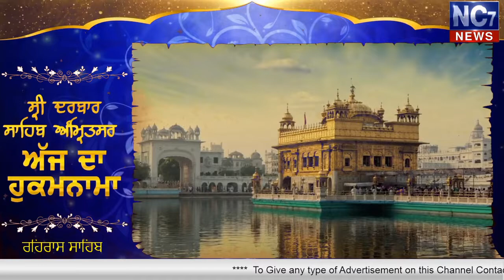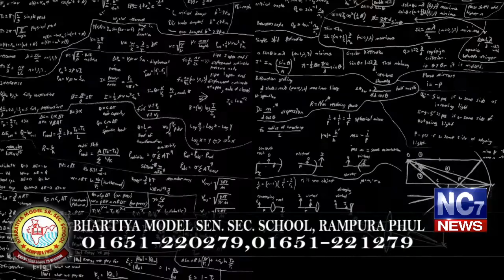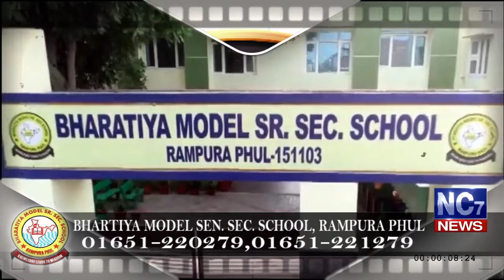Evening Hukamnama 10 Feb 2020 | Today's| Harmandir Sahib | Golden Temple, Amritsar | Nc7News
Keywords.-
1,hukamnama,
2 ,hukamnama sri darbar sahib,
3 ,sri darbar sahib amritsar,
4 ,today hukamnama sri darbar sahib,
5 ,todays hukamnama harmandir sahib,
6 ,todays hukamnama harmandier sahib golden temple amritsar,
7 ,todays hukamnama,
8 ,daily hukamnama from darbar sahib,
9 ,daily hukamanama from darbar sahib today,
10 ,10 february 2020 evening  hukamanama,
11 ,10 february 2020 evening  mukhwak,
12 ,hukamnama sahib,
13 ,daily hukamnama,
14 ,sri darbar sahib,